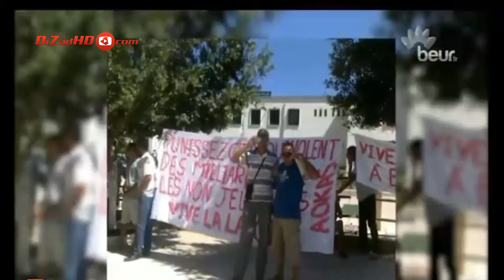الجزائر اليوم حوار حول الحرية و الشذوذ الجنسي في الجزائر 25 11 2015